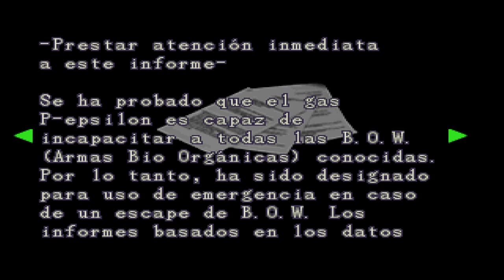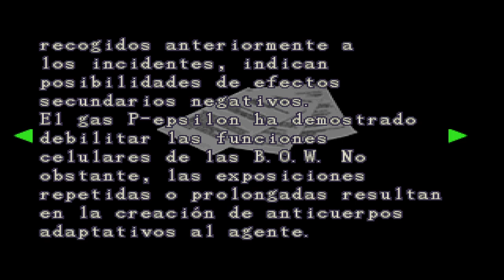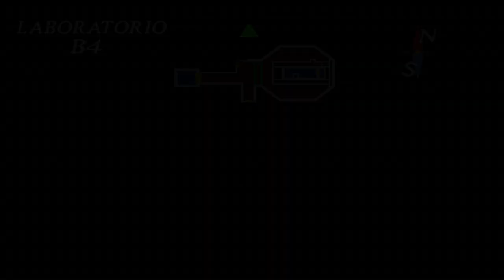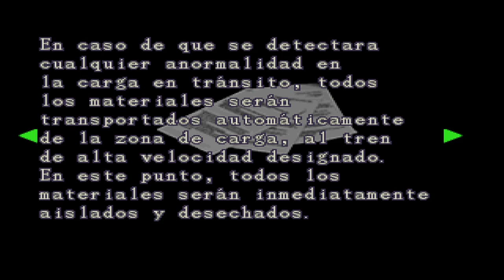Resident Evil 2 PC 1999 / Claire Redfield - normal / Segundo combate contra Birkin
Hola gente, acá les traigo resident evil 2 1999  para pc , espero que les guste.
CAPITULOS:
00:00. Presentación del video
00:55. Continuamos
14:09. Segundo combate contra Birkin
15:21. Continuamos con la historia
32:33. Despedida del video